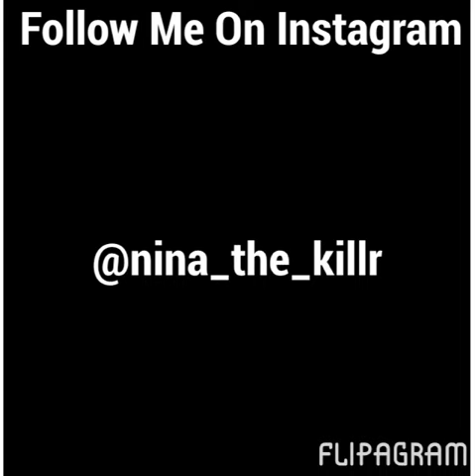Linkin Park -In The End- CrEePyPaStA